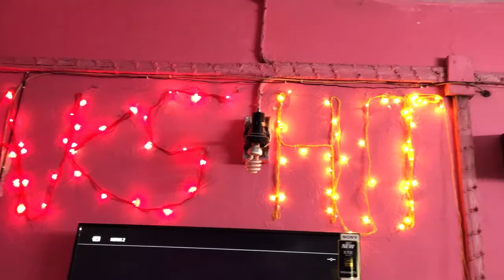Magical Birthday Decoration ideas II DIY Birthday Decoration at home II Easy Party Home Decoration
Decorate your home easily with magical ideas for any celebration...